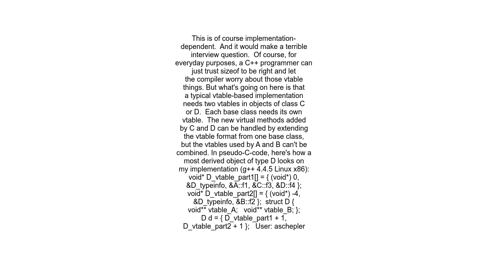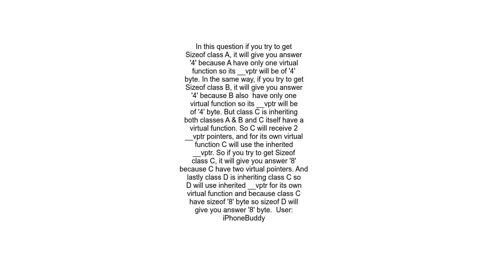how to determine sizeof class with virtual functions